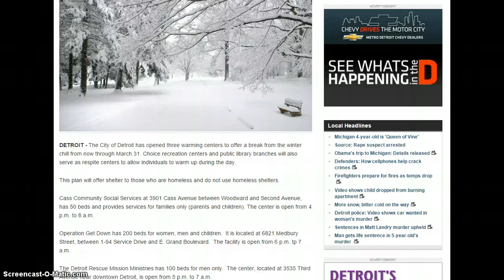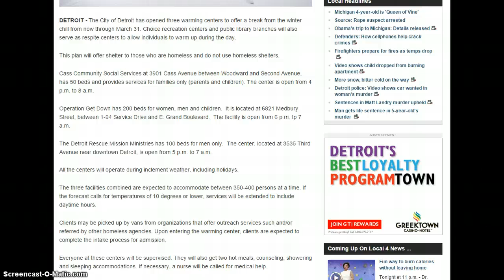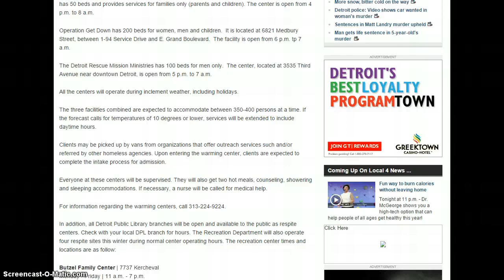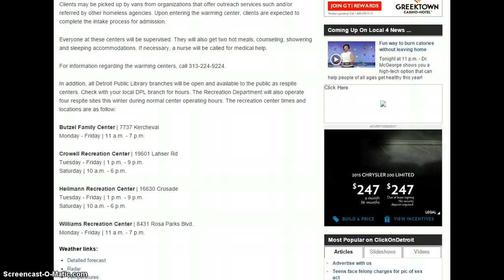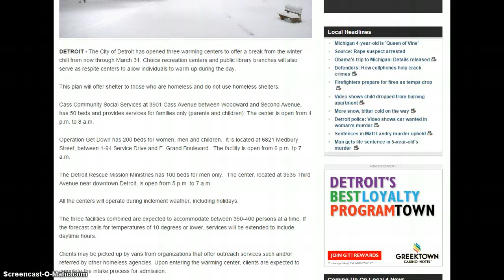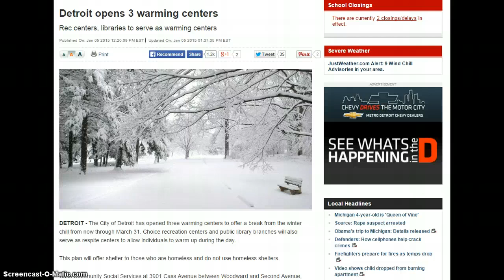Good News! Detroit Open's 3 Warming Centers For Homeless